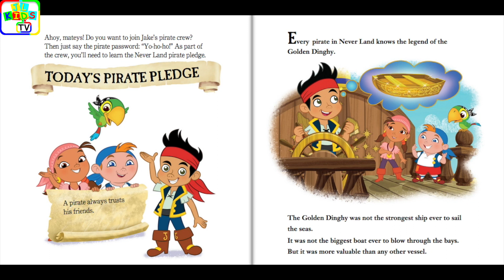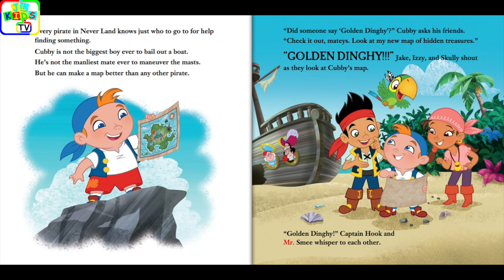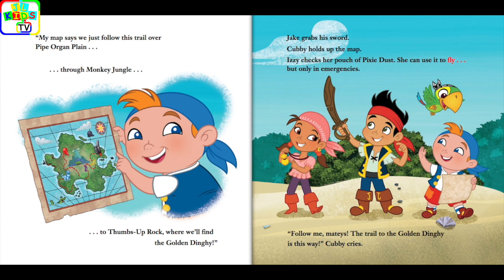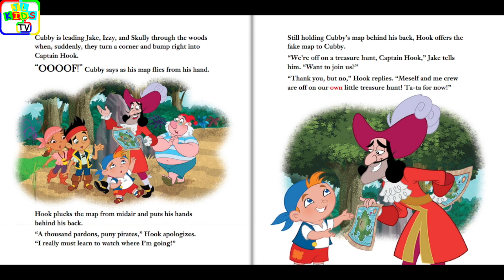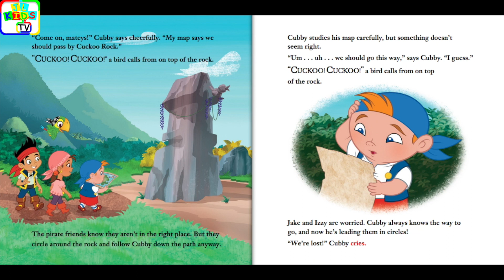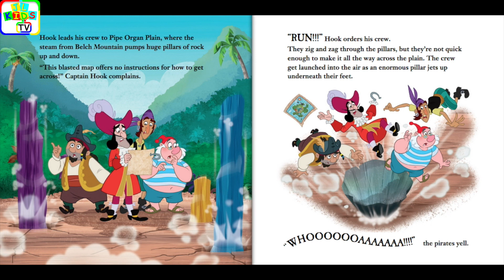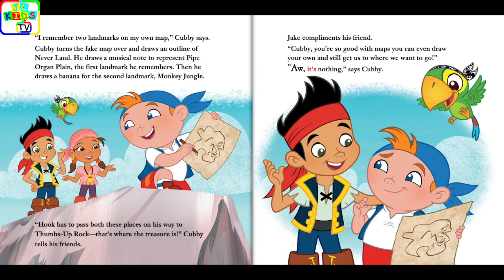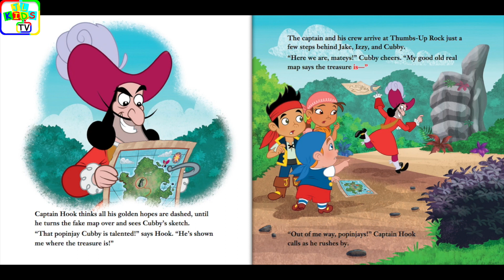Jake and the Never Land Pirate Read Along Storybook, Read Aloud Story Books, Books Stories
Jake and the Never Land Pirate - Cubby's Mixed-Up Map, Jake and the Never Land Pirate Read Along Storybook, Read Aloud Story Books, Books Stories, Bedtime Stories, this is a read along story book. It’s read to you aloud, you can read along with the story. It’s also Ideal for bedtime stories.

Read from Original Book: Jake and the Never Land Pirate - Cubby's Mixed-Up Map.